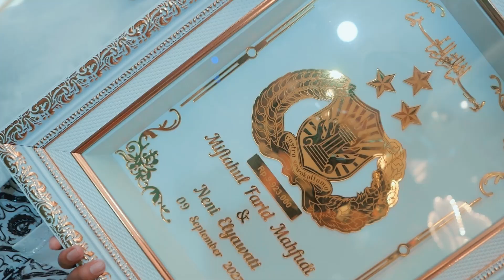Neni Farid - Teaser (Sidoarjo - ElitaPro Video 1/3)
The Wedding Of Neni & Farid
 ~ Neni Elyawati, S. T & Briptu Miftahul Farid Mahfudi
 Tambakrejo - Krembung, Sidoarjo
 Wedding by ElitaPro

- Taken By LumixGH5 and LumixG85

Visit:
Instagram.com/almirzastudio
Instagram.com/massuv